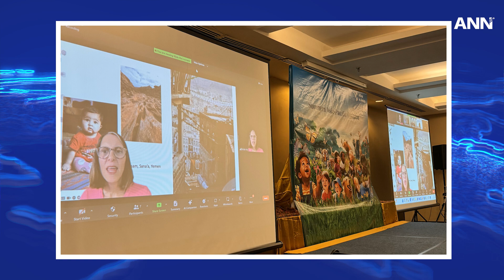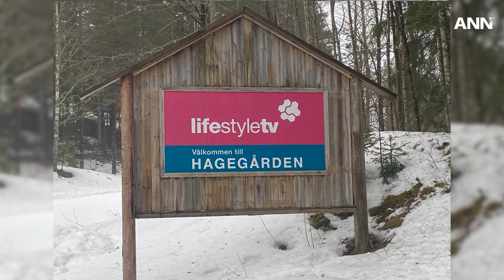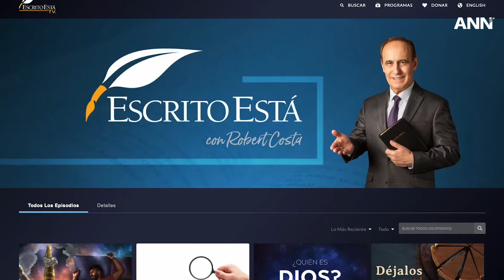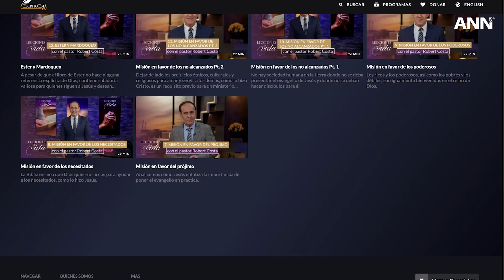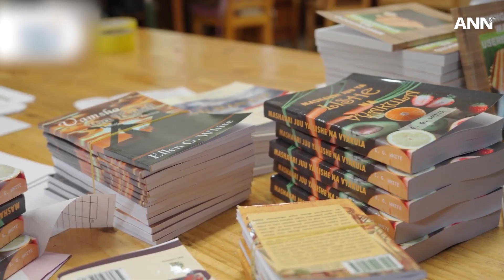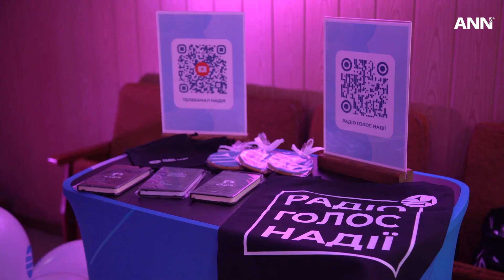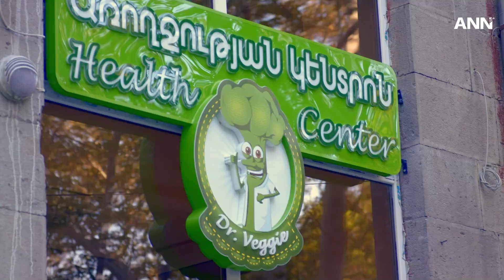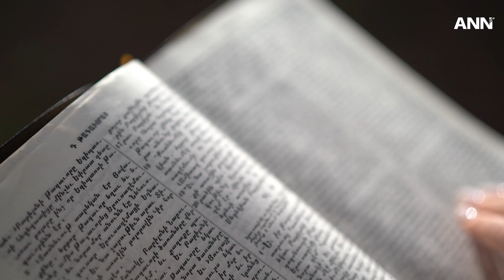June 28, 2024: Revolutionary brain cancer treatment & More Global News.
On this episode of ANN: a revolutionary brain cancer treatment at AdventHealth saves lives without surgery in the United States; Malaysia pilots the "Alive in Jesus" Sabbath School curriculum for children across the South Asia-Pacific region.

Also, Escrito Está ministry celebrates 30 years of global impact with the Word of God, and Adventist students plant over 1,500 trees to restore forests in Ecuador.